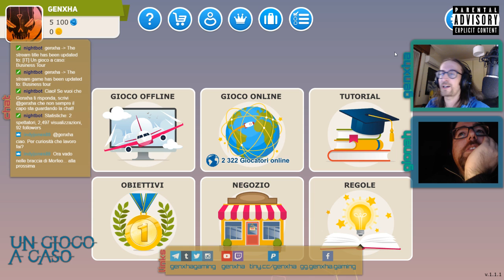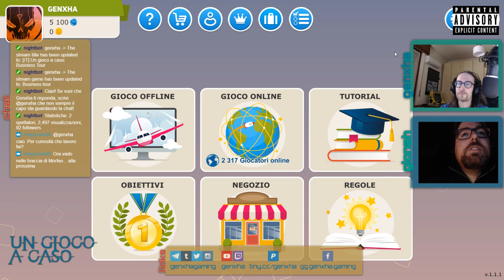[IT] Un gioco a caso - Long live Santa!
Due giochi a caso. Long Live Santa e Business Tour.